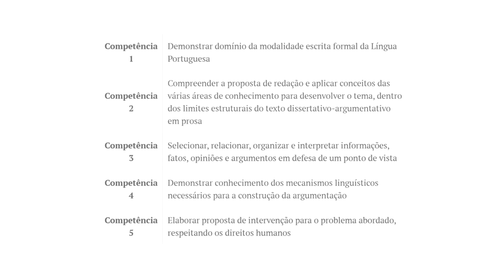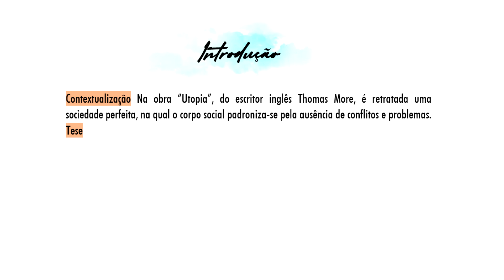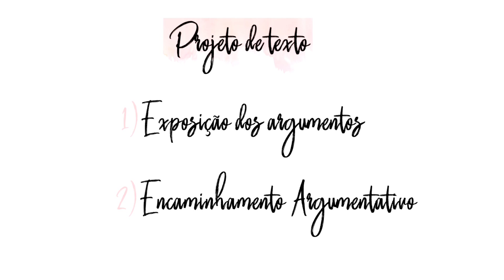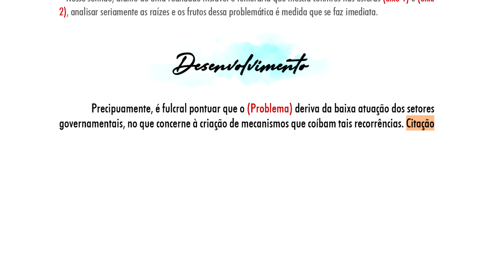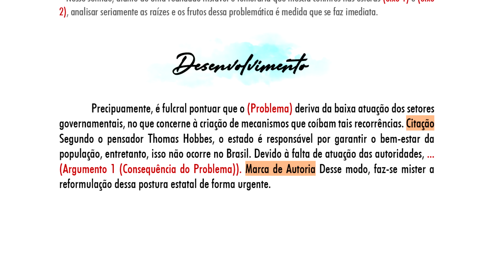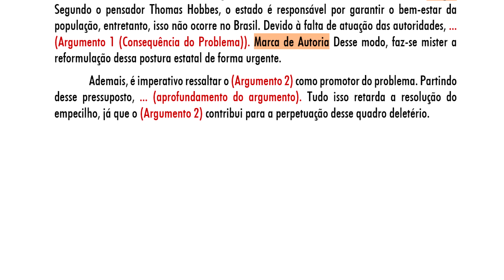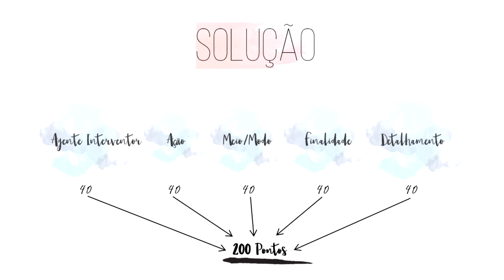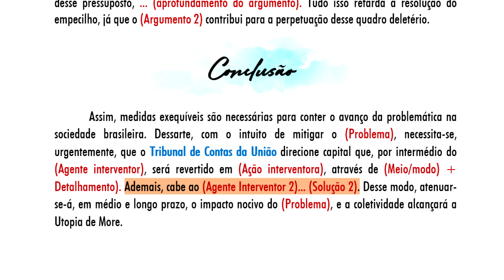MEU MODELO DE REDAÇÃO NOTA 1000 PARA O ENEM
Nesse vídeo eu mostro o modelo de redação nota 1000 que que eu vou utilizar no ENEM.